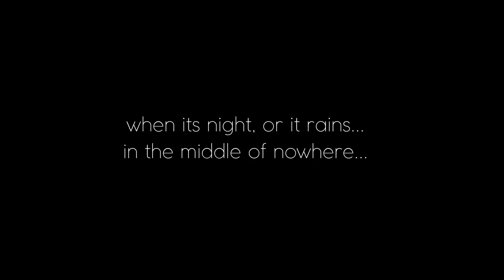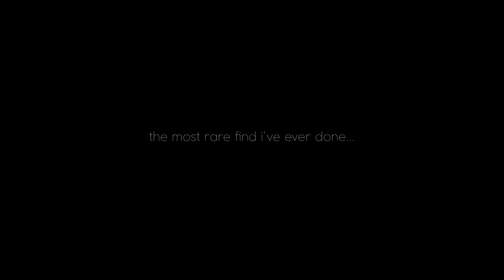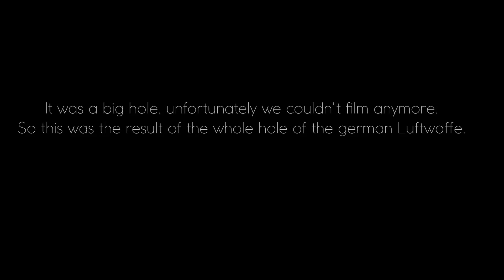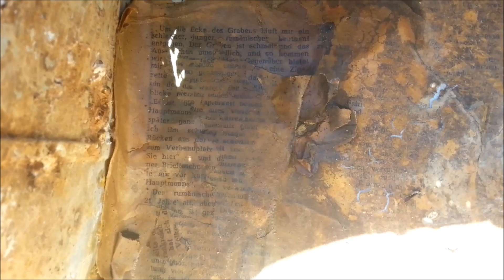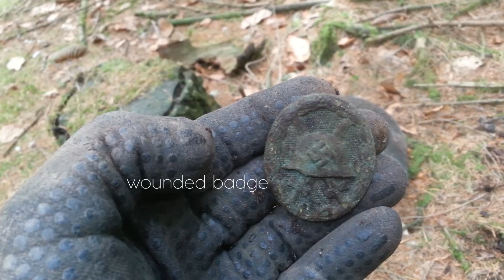In the footsteps of the Legion Condor | Rarest Legion Badge found !!!!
Now its the end of waiting!
The brandnew video is online, we had so much luck this time.
We did the most spectacular find than ever.
With a Legion Condor Badge and all these other Luftwaffe equipment parts, we've had probably the best luck than ever.

If you like it, please share and rate.

These finds are not in this video, but they are a part of this episode.

 OUR EQUIPMENT :
FISHER F5
GARRET PRO PIN POINTER
TECHNETICS OMEGA 8500

TEAM IRON GUARD